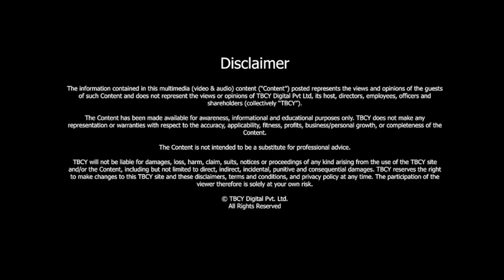Importance of Diversity, Equity & Inclusion | Bernadette Smith | CEO, Equality Institute;|TBCY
S4 E425 Bernadette Smith, CEO, Equality Institute; Author, Inclusive 360

00:32 - About Bernadette Smith
00:56 - Tell me about your journey.
03:35 - What was your motivation to start, “Equality Institute?”
05:40 - What got you interested in areas of diversity, equity, and inclusion?
07:00 - What are some inequity challenges a lot of women and minority leaders face?
09:02 - What is your perspective on inclusion being achieved as part of SDGs?
11:09  - In an organization, where does accountability lie for inclusion?
13:39 - How does culture impact DEI?
16:15 - How are younger generations changing diversity, equity, and inclusion?
18:03 - Tell me a little bit about your book and your hypothesis to write it. You also talk about the proven solutions for an equitable organization.
19:50 - What are your proven solutions for an equitable organization?
21:39 - What are the three lessons you would want our viewers and listeners to take away?

An organization can only thrive when the team feels included, heard, and respected. Diversity brings empathy and either soft skills to the table, which are equally critical for any successful task. In today’s episode, we discuss diversity, equity, and inclusion in detail.

[00:32] - About Bernadette Smith

Bernadette is the Chief Executive Officer of the Equality Institute.
She is an author of a book titled, “Inclusive 360: Proven Solutions for an Equitable Organisation.” She has also written four other books.
She decided to start a business specializing in planning weddings for the LGBTQ community, with a goal to really be their advocate and to help them feel safe when navigating a traditional industry.
After retiring as a wedding planner, Bernadette focuses on diversity, equality, and inclusion.